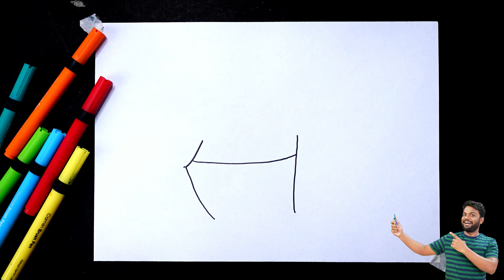स से "ऊंट" का चित्र आसानी से बनाना सीखे | How to Draw Camel Step by Step for beginners | AP Drawing